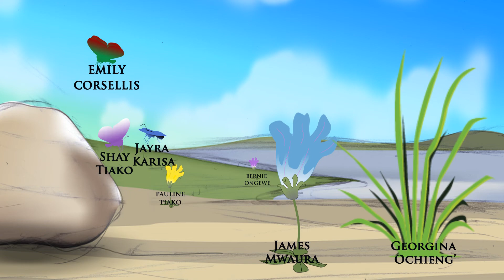PatronShoutout2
Shoutout to our patrons for March! Thank you all, your input is INVALUABLE!